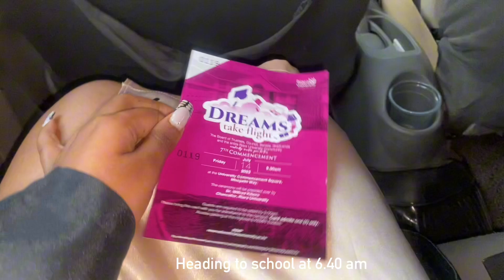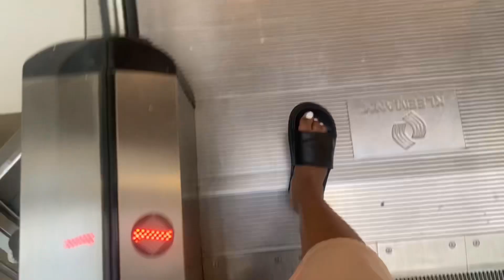i graduated university.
Heeey internet friends ✨✨🌸

I graduated university! I’m so proud of myself and everyone around me is too 🥰 I’ve felt such an overwhelming amount of love these past few weeks and I’m so happy 😭

If someone told me I would be getting my bachelors with first class honors I would’ve laughed at them. But I’ve worked so hard these past few years and it finally paid off.

Army’s we did it 💜